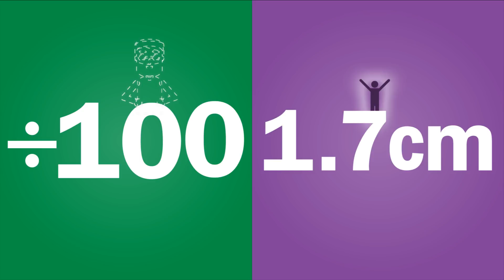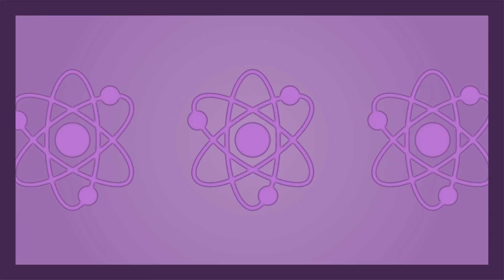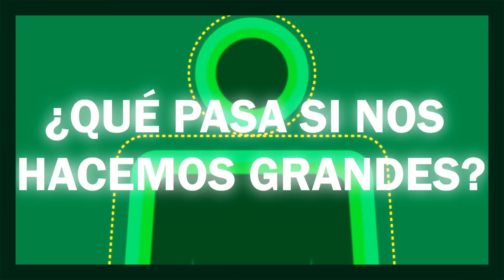¿Qué pasa si nos hacemos pequeños como ANTMAN?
Imaginemos por unos momentos que yo, una persona que mide 1.72 metros, de repente se hace 100 veces mas pequeño.. 1.7 centímetros. que me pasaría?

Fuentes que hicieron posible este video:

[1] What would happen if you were shrunk to the size of the characters in Honey I Shrunk The Kids:

Equipo que utilizo:
Huion 680s
Audio-Technica ATR2500-USB